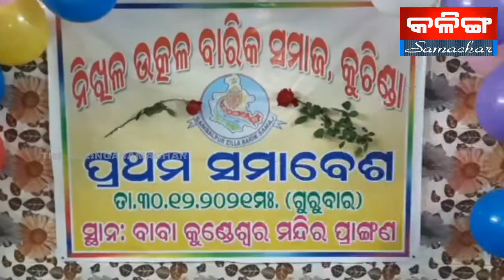ନିଖିଳ ଉତ୍କଳ ବାରିକ ସମାଜ, କୁଚିଣ୍ଡା ବ୍ଲଜର ପ୍ରଥମ ସମାବେଶ କୁଚିଣ୍ଡା କୁଣ୍ଡେଶ୍ୱର ମନ୍ଦିରଠାରେ ଅନୁଷ୍ଠିତ ହୋଇଯାଇଛି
ନିଖିଳ ଉତ୍କଳ ବାରିକ ସମାଜ, କୁଚିଣ୍ଡା ବ୍ଲଜ ର ପ୍ରଥମ ସମାବେଶ କୁଚିଣ୍ଡା କୁଣ୍ଡେଶ୍ୱର ମନ୍ଦିର ଠାରେ ଅନୁଷ୍ଠିତ ହୋଇଯାଇଛି